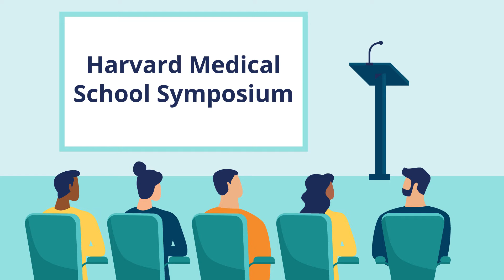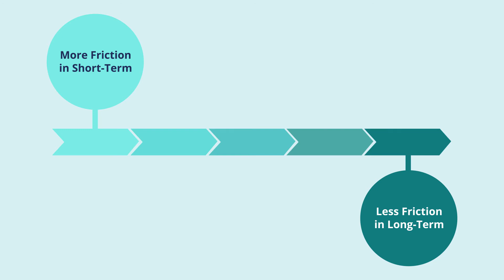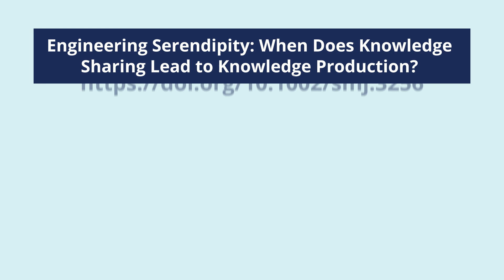Engineering Serendipity | SMJ Video Abstract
Video abstract for the Strategic Management Journal article "Engineering serendipity: When does knowledge sharing lead to knowledge production?" by Jacqueline N. Lane, Ina Ganguli, Patrick Gaule, Eva Guinan, & Karim R. Lakhani.